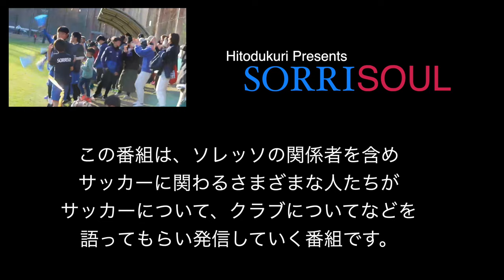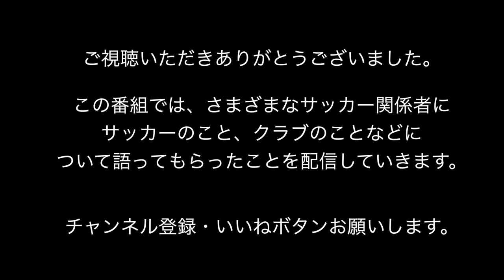SORRISOUL (Hitosukuri Presents) 筑波大学蹴球部 監督 小井土正亮氏のインタビュー ＶＯＬ2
この番組は、ソレッソの関係者を含めスポーツに関わるさまざまな人たちが
サッカー・スポーツ、クラブ運営などについて発信していく番組です。

今回は、筑波大学蹴球部　監督　小井土正亮氏のインタビュー　ＶＯＬ2　をお届けします。

インタビュアー三角将行（ひとづくりＪＡＰＡＮネットワーク・ソレッソ熊本）